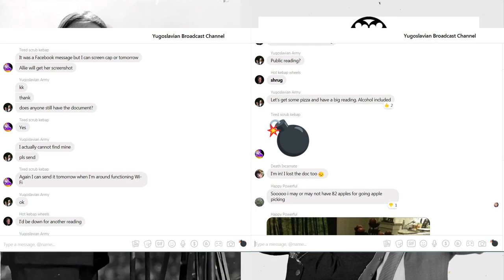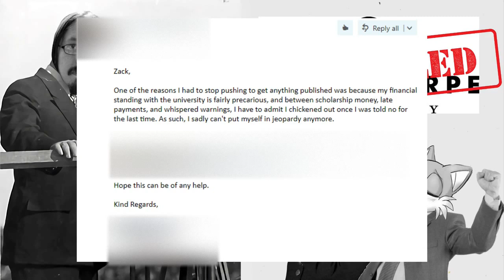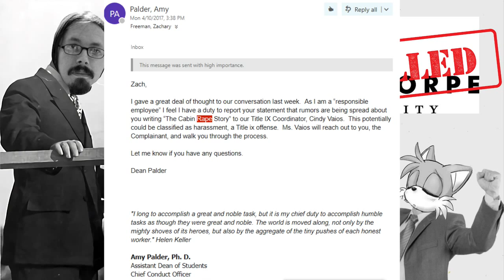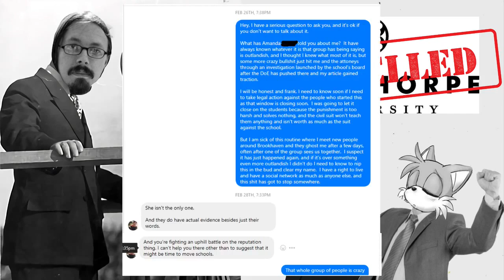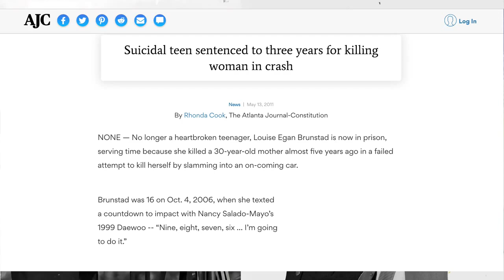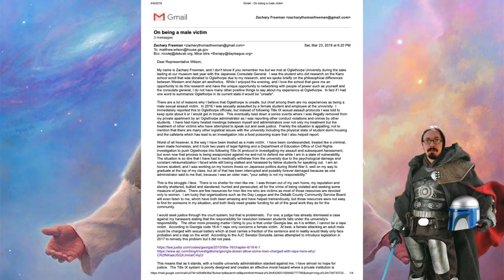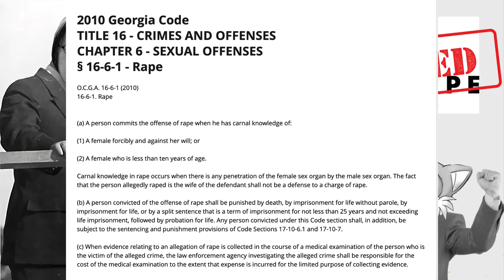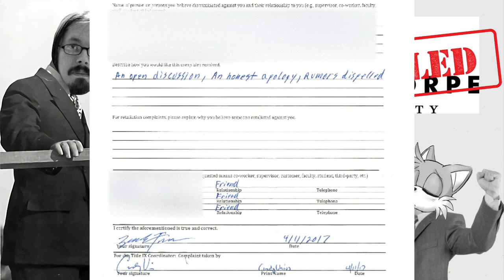Hambois Episode II Attack of the Oglethorpe Elite Backup